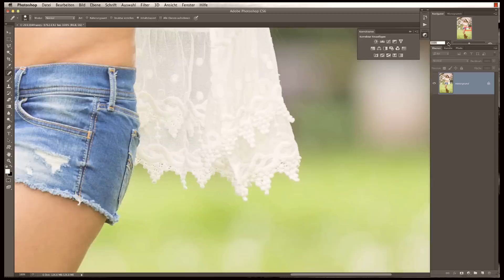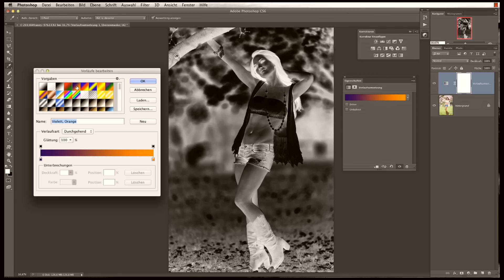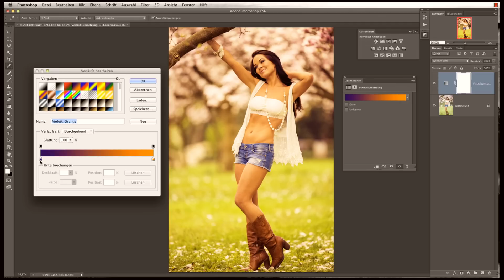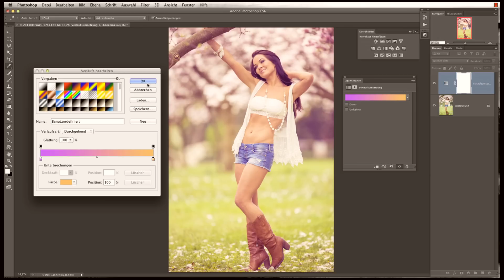Quicktipp 1 - Verlaufsumsetzung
Heute mal ein kleiner Quicktipp zum Thema Farblook per Verlaufsumsetzung